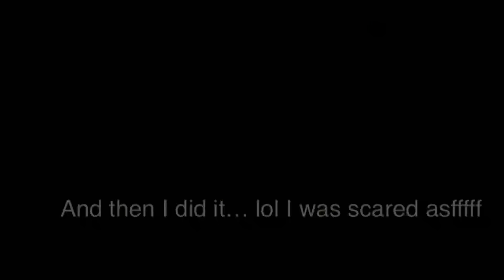Rappelling with the boyz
A lot of mud and and rain durning the day. I was making fun of everyone then I got up there and was scared lol don’t try this at home!